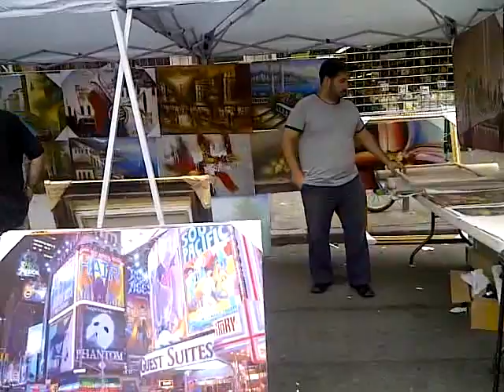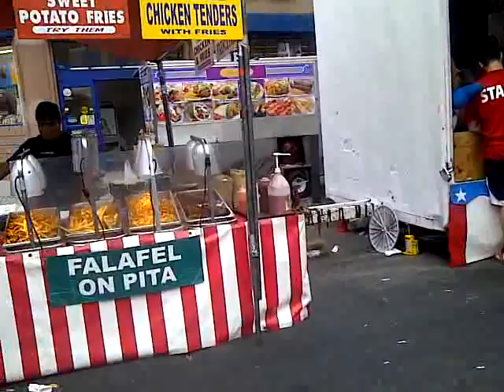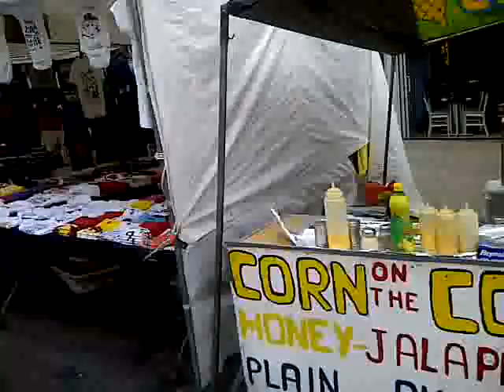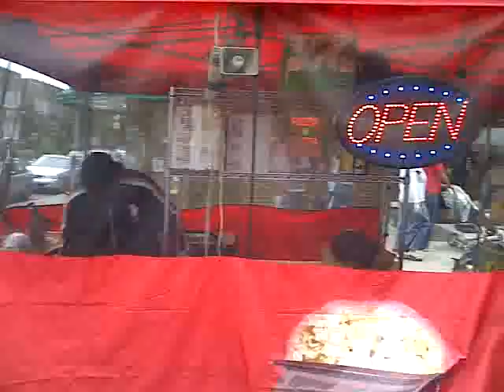05 09 2011 Astoria NY, 30Avenue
Ληψη Παραγωγή Ρεπορτάζ : GreekAmericanNewsAgency.com